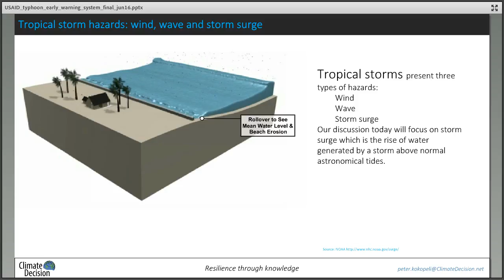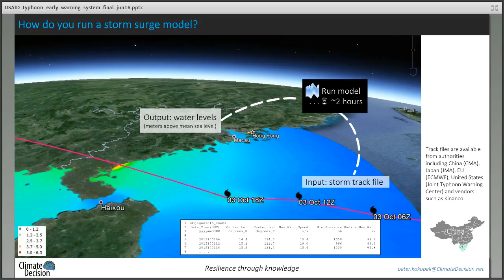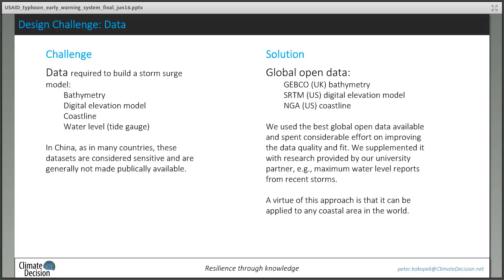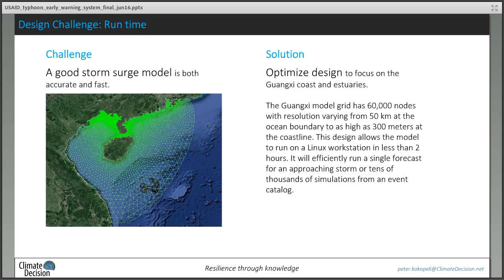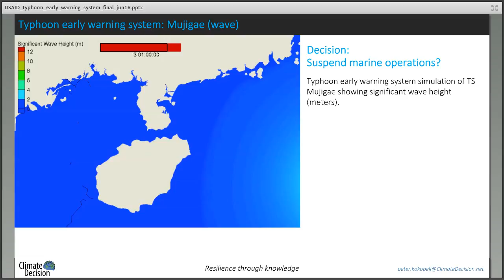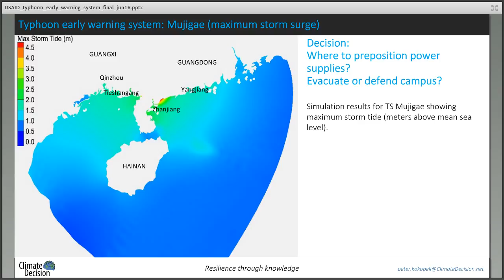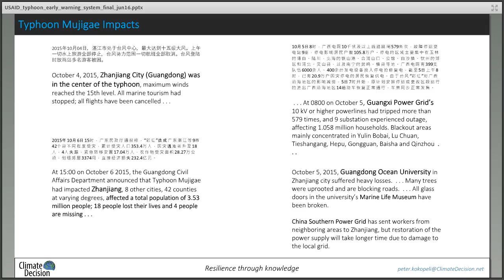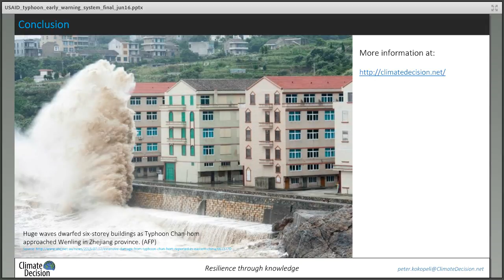USAID Adaptation Community Meeting: A Typhoon Early Warning System for China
The coast of Southern China has seen record-breaking typhoons for four years in a row—Vicente in 2012, Haiyan in 2013, Rammasun in 2014, and Mujigae in 2015. Climate Decision is partnering with Sun Yat-sen University (Guangzhou, China) to develop an end-to-end system that delivers typhoon early warnings to clients on the China coast. This system will provide location-specific predictions and risk assessments for strong wind, heavy rain, and storm surges resulting from typhoons. This system will serve government emergency response agencies, fisheries, agriculture, and large coastal infrastructures such as ports and electric/water utilities. Currently, the key modeling components of this system have been completed and tested for China’s Guangxi Province. These components will be integrated with an information dissemination system that is currently under development.

On June 16, 2016, Peter Kokopeli, Chief Information Officer for Climate Decision, discussed the early warning system development process, and lessons learned that can inform the development and application of typhoon early warning systems in other areas that are prone to coastal storms.